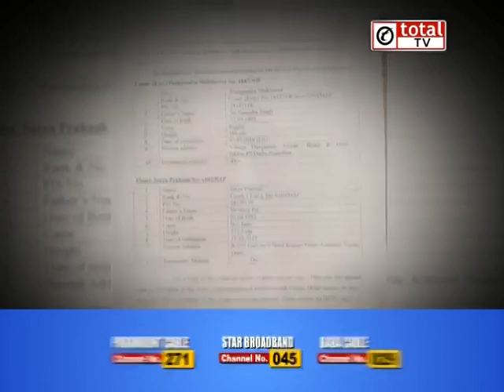सिख वाहन चालक की पिटाई के मामले दो कांस्टेबल बर्खास्त